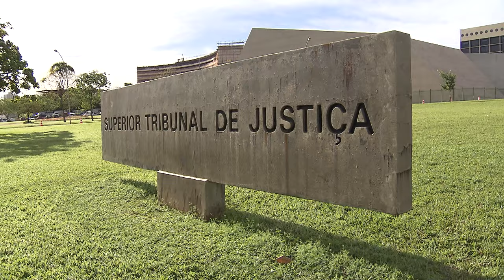STJ afasta responsabilidade de fornecedora de maquininhas por dívida de subcredenciadora com hotéis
​A Terceira Turma do Superior Tribunal de Justiça (STJ) afastou a responsabilidade solidária de uma credenciadora de pagamentos pelos valores não pagos pela massa falida da subcredenciadora às empresas contratantes dos serviços. De acordo com o colegiado, a responsabilidade da credenciadora deve ser limitada ao pagamento direto ao ente com o qual celebrou o contrato, sendo indevida a sua extensão a terceiros não contratantes.